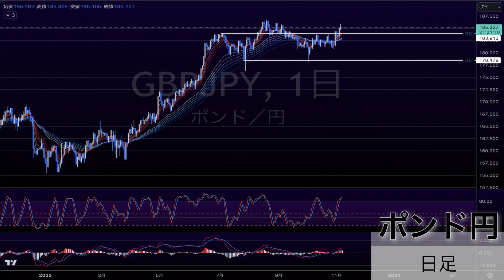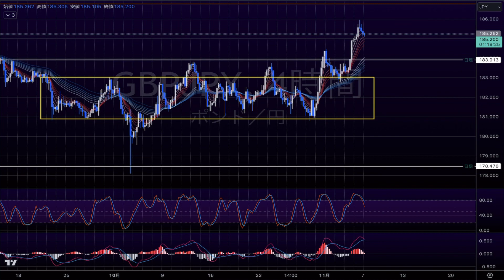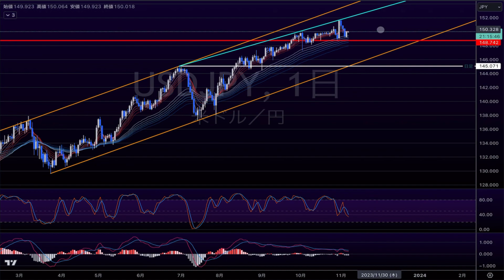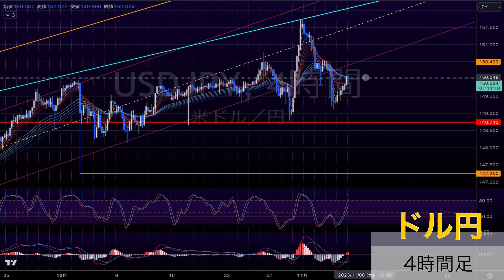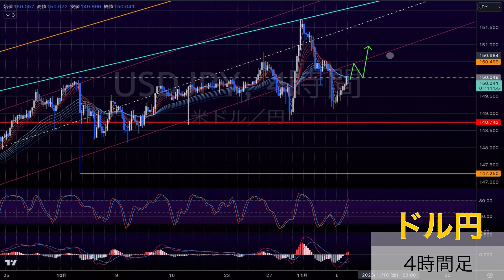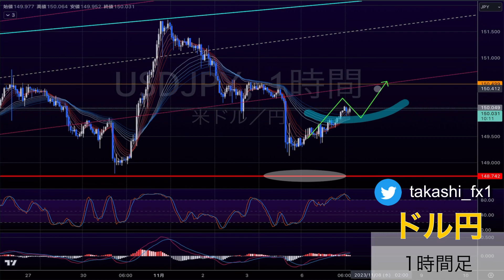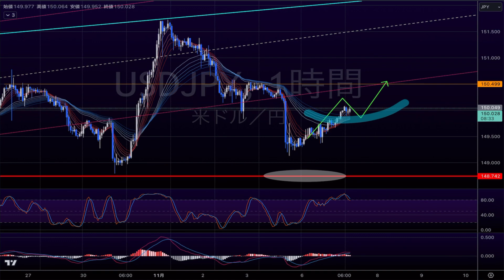【ポンド円/ドル円】ドル円、ポンド円は1時間足がわかりやすい！全体の環境認識をしながら本日のトレードポイントを見る【2023/11/7】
【ポンド円/ドル円】11 / 7 相場分析

🟢リニューアルしたYouTubeメンバーシップはこちらからどうぞ↓🟢

《noteメンバーシップのご案内》
FXを基礎から学びたい、今よりトレードスキルを向上させたい方専用にnoteメンバーシップを開設✨

noteメンバーシップでは、
①ドル円 相場分析 ＆ ドルインデックスを使って相場全体の環境認識
②ユーロドル、ポンドドル　相場分析
③ポンド円、ユーロ円　相場分析　（①〜③毎日更新）
④週末限定動画（FXへの知識欲を満たす内容を配信）

（※noteメンバーシップはポストプライムのプライム会員と同じ内容です）

Twitterでは最新の情報を随時配信してます！

『ドル円』『ポンド円』の相場分析もしてます

有料教材のご購入を決めてる方はこちらからどうぞ